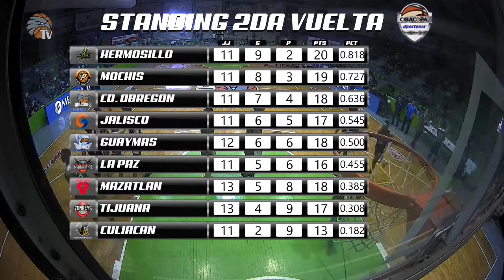Hermosillo at Obregon 1junio2019 1